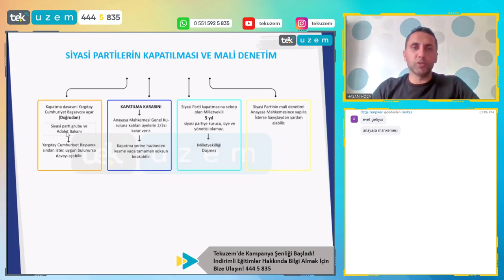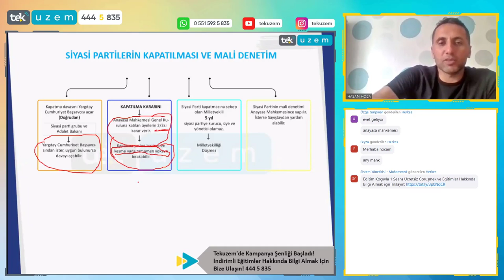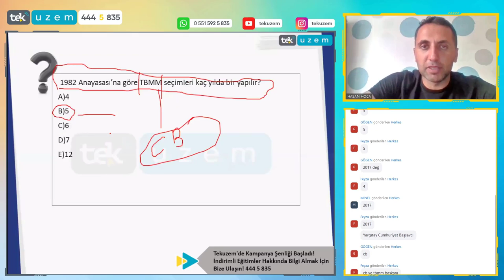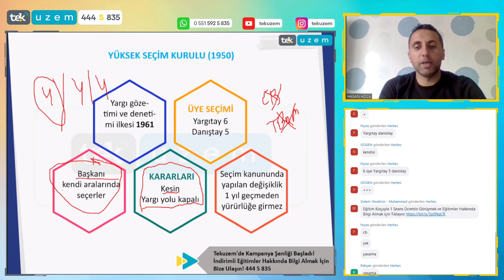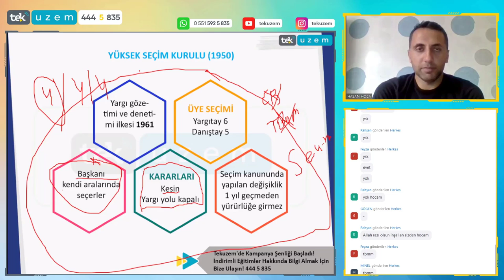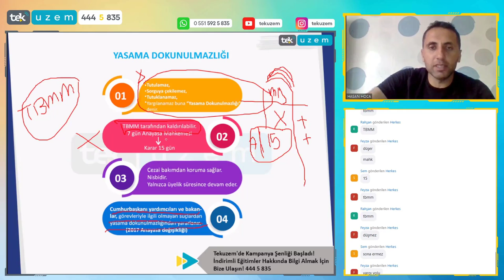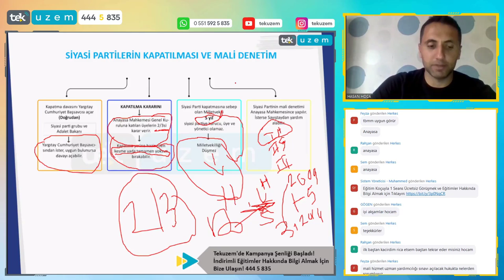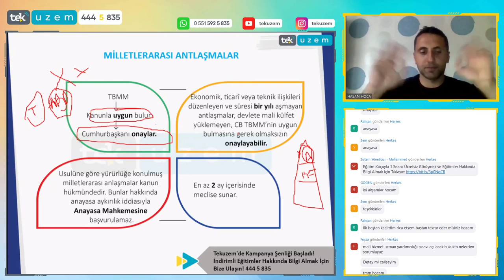KPSS-A / Soru Çözümüyle Anayasa Hukuku Tekrarı